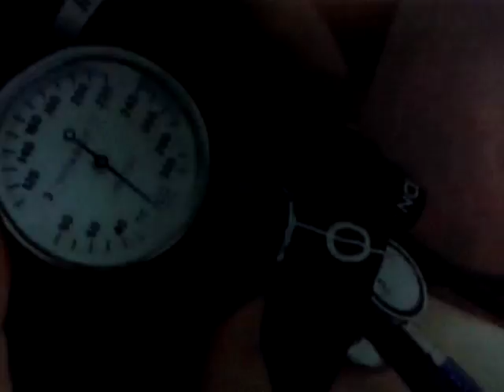DOSIS DE CIENCIA: Kilitos extra.